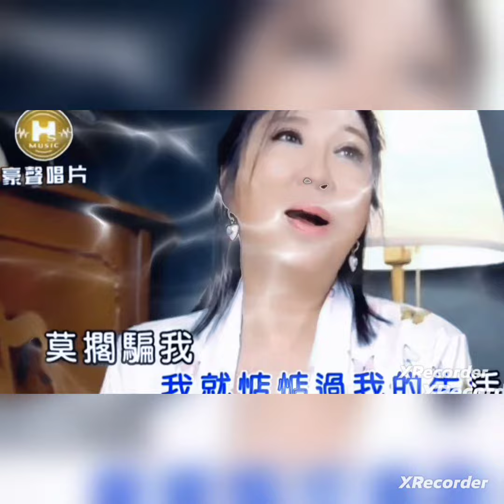Please Let Me Go by Chen Sze Ann OA.